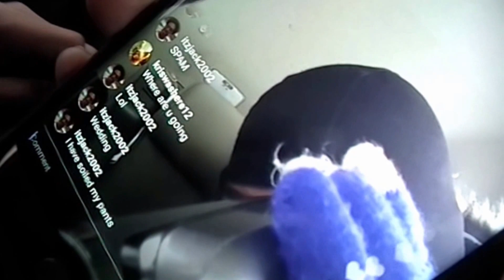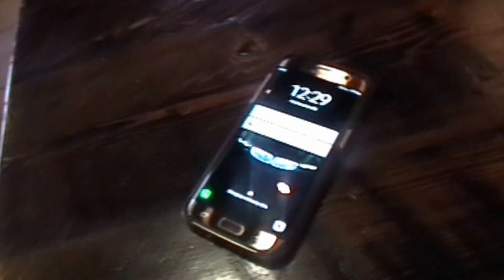Merry Christmas! | V-LOG #3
Merry Christmas!

We play beautiful music at a party.